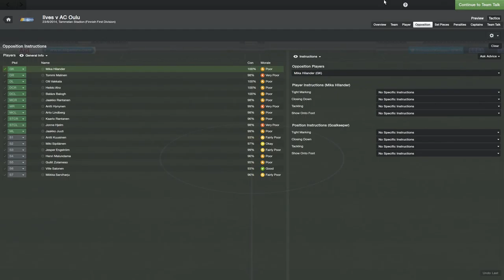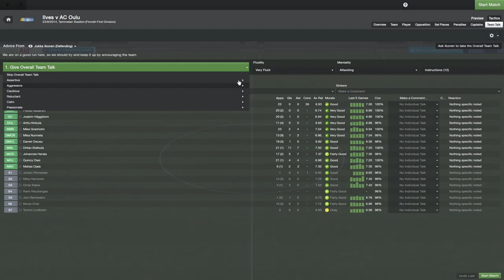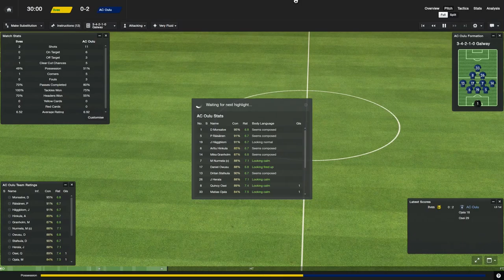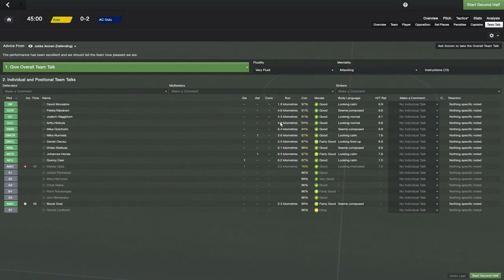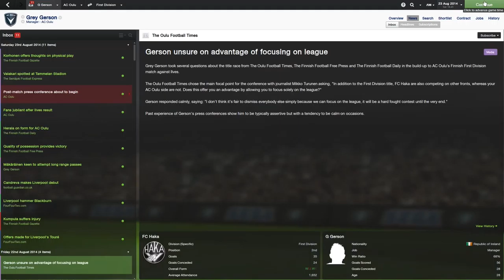FM14 Episode 26 - Ilves v AC Oulu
Today we take the show on the road